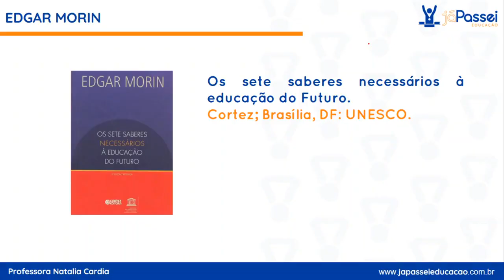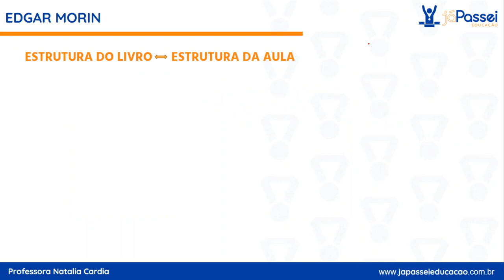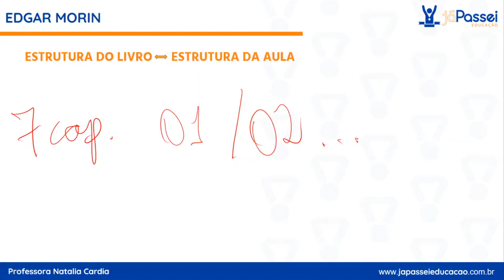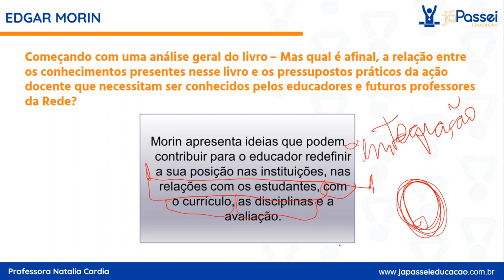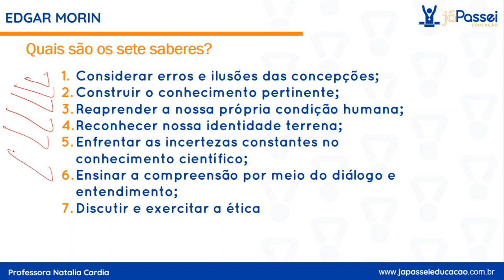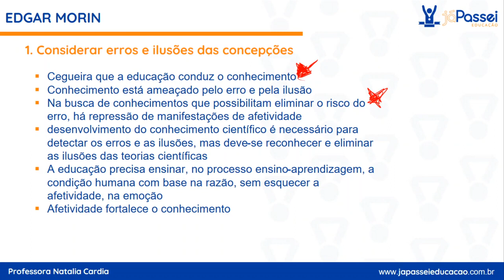EDGAR MORIN - Os Sete Saberes Necessários - Parte 1 | JáPassei Educação 📚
Gostou da aula? Deixe o seu comentário!

✅  Para assistir a continuação desta aula e outros conteúdos, solicite o seu acesso GRATUITO de 03 dias para experimentar a nossa Comunidade e se preparar para o seu concurso.  👇🏼👇🏼